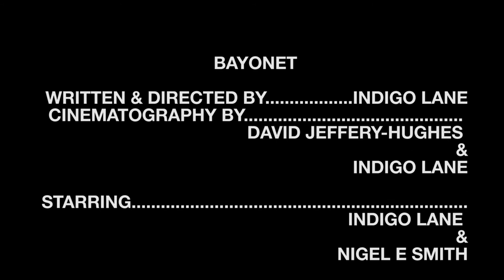BAYONET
A short film entitled "Bayonet" following the story of a man who is seeking revenge for the person who killed his father...